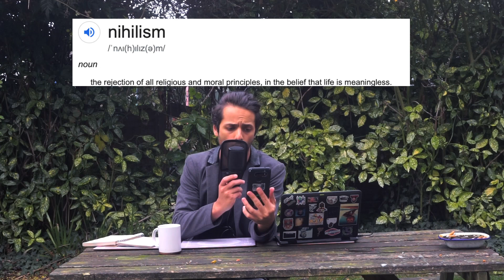Tea with Alex - How to Become Superhuman, Will to Power and the End of Morality by Nietzsche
How to Become Superhuman according to Nietzsche. The great nihilist philosopher once thought of becoming 'Superman'. Or the übermensch. Will to Power, God is Dead (therefore objective Morality is dead) and Nihilism are concepts we often here but rarely do we learn how to apply it in our everyday life. This is what I hope to do with this video. To use practical philosophy to help you live a better, freer life and also to share a nice moment and a cup of tea.

God is dead and so is your purpose. What do you do now?

Today we drink Peppermint Tea, which is one of my favourites! I really enjoy mint tasting things.

What is your favourite kind of tea? ✨Let me know down in the comments ✨

Activate Spanish subtitles clicking on the CC button.